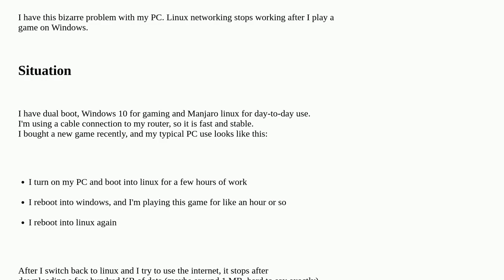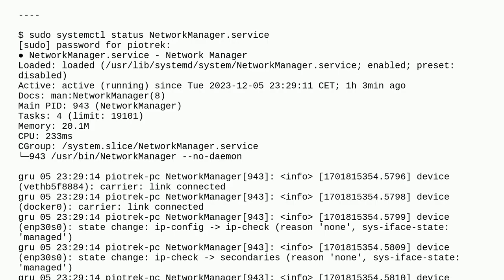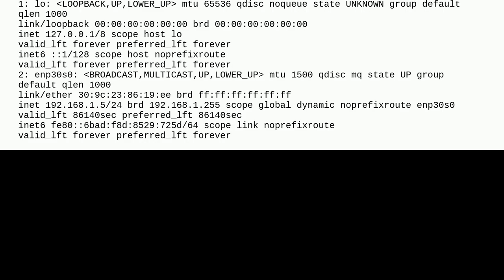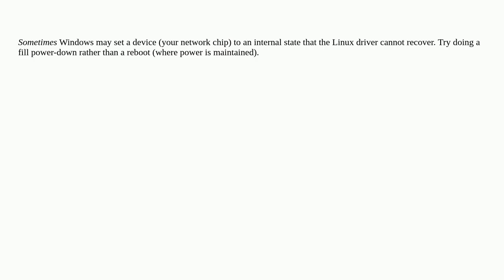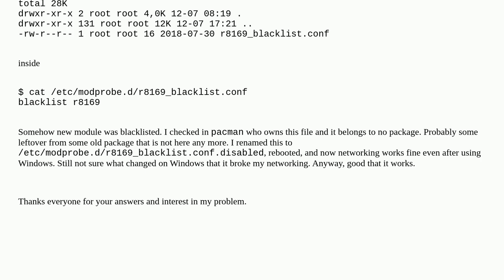Unix: Linux networking not working after playing a game on Windows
Linux networking not working after playing a game on Windows

A special thanks goes out to the community

  ethernet networking dual-boot